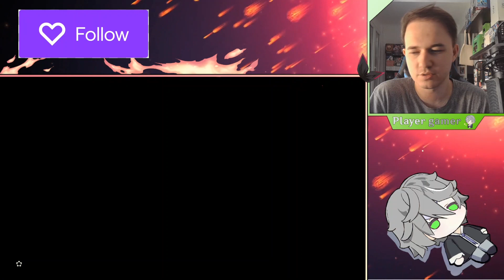The Legend of Zelda Tear of The Kingdom #37 Le Retour de la Grande Fée ! [Let's Play] FR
Trente-Septième épisode de zelda tears of the kingdom !